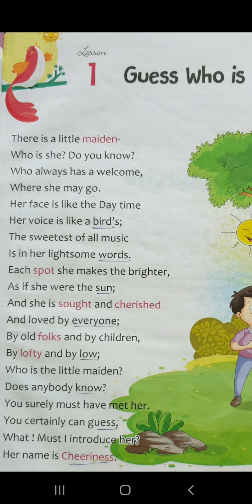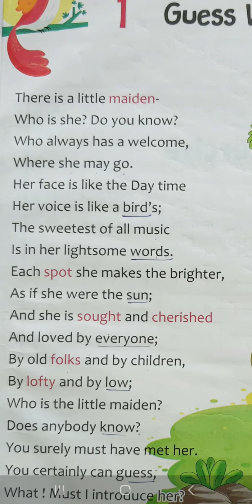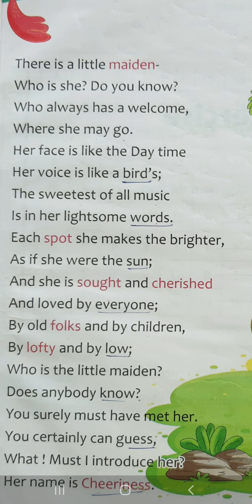3rd EM - ENGLISH - Lesson 1 - Guess Who Is She